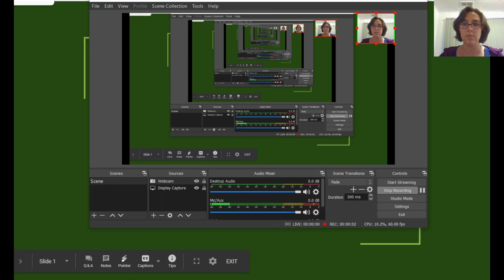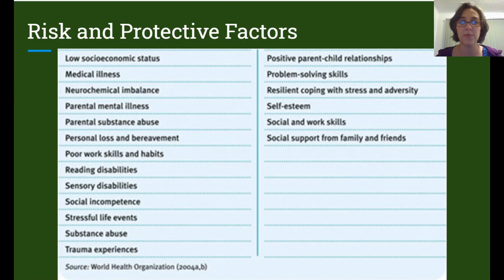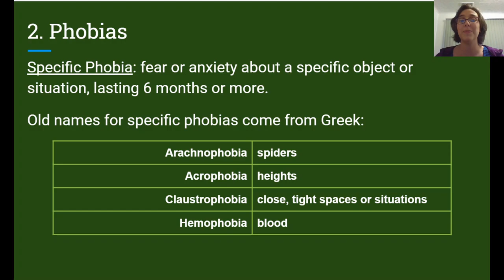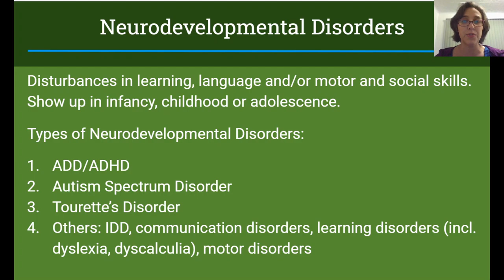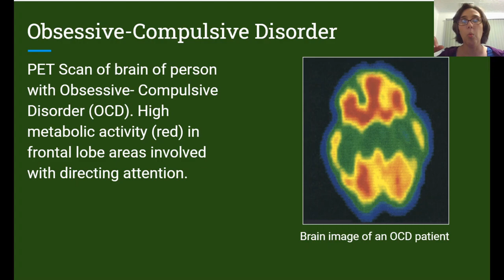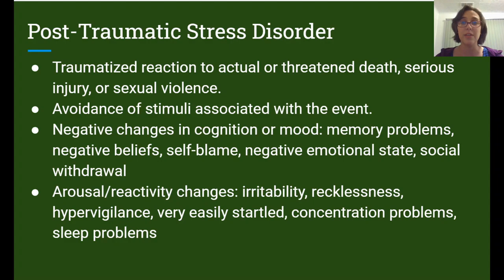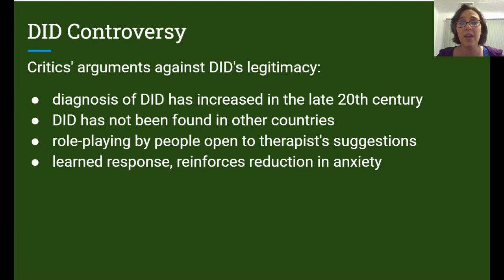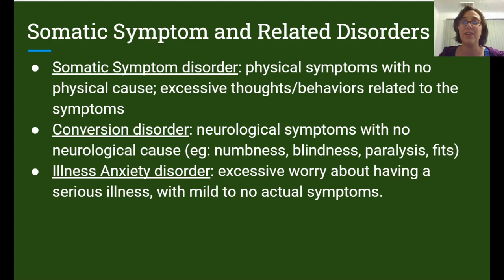Disorders, Part 1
Lecture on mental disorders (part 1) for Mrs. Daniel's AP Psychology class.